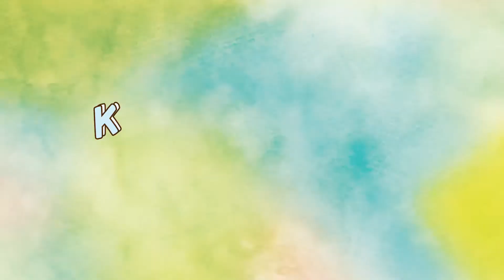勝手にアンパンマンシリーズ第４段！！【白馬の貴公子】エコたわし〜しょくぱんまんポシェット作り方♪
こんにちわ！YUIです！！

今回は勝手にアンパンマンシリーズの第4段！！

優しくて、かっこいい、ドキンちゃんもメロメロな
しょくぱんまんの作り方です♪

今回は使う毛糸は、アクリル毛糸を使いますが
エコたわしとしても使えますが、紐とボタンを付けて
ポシェットにしているので、

この時期、保湿クリームや手ピカジェルなど
ちょっとしたものを入れられるものになっています！！

この動画を見る事で、
前の動画でも公開しているアンパンマンや、ドキンちゃんなども
ポシェットに変身する事ができるので、
是非最後まで、ご視聴ください♫

次回は、勝手にアンパンマンシリーズはお休みして
コメントでリクエストして頂いた
チシャ猫のエコたわしを作ろうと思っていますので
お楽しみにしておいてください( •̀∀•́ )✧